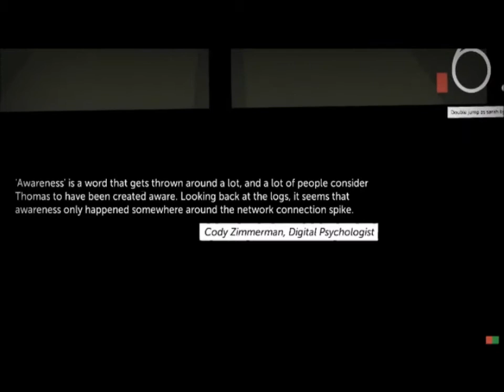thomas was alone [7/10]: go toward the light, thomas-anne!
we've had portals, so let's try fountains.  fountains of wayne, i mean knowledge.